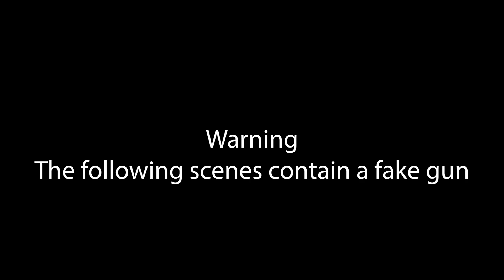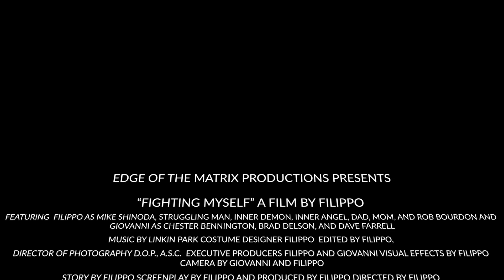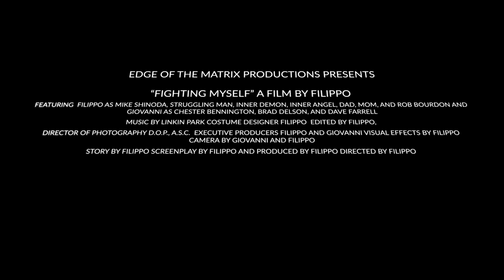Linkin Park-Fighting Myself(Homemade Music Video) Dir by Filippo Buffa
Directed and edited by Filippo

Camera Shot by Filippo and Giovanni

Copyrights go to Linkin Park

This video features my brother Thundergod OG